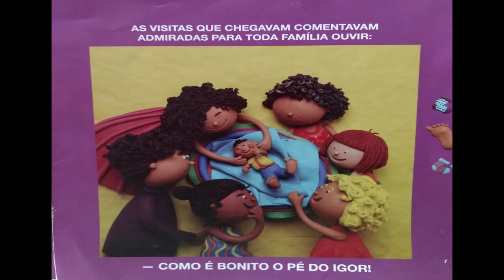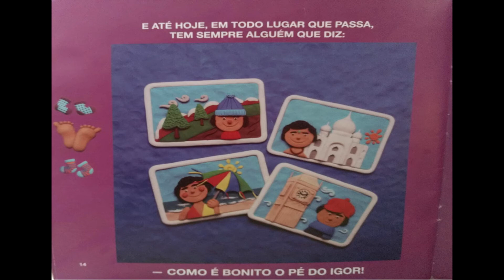Como e bonito o pé do Igor | Sônia Rosa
Igor nasceu. E todos foram ver como era bonito o seu pé. Ele ficava quietinho. O que estaria pensando? “lua, vento, chuva, sol, tempo. Acordar, brincar, dormir e crescer...” As ilustrações, feitas com massa de modelar, apresentam ao pequeno leitor o mundo da imaginação do menino.